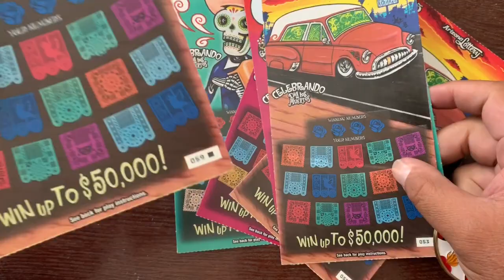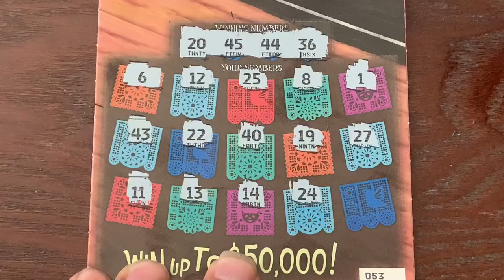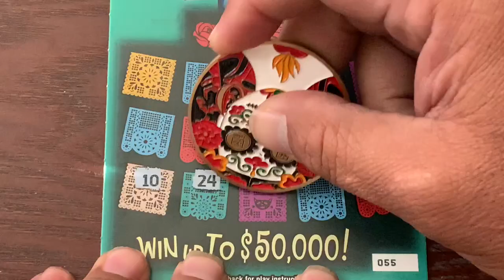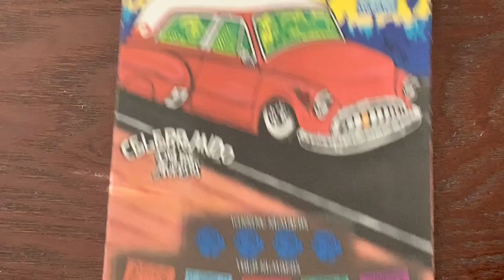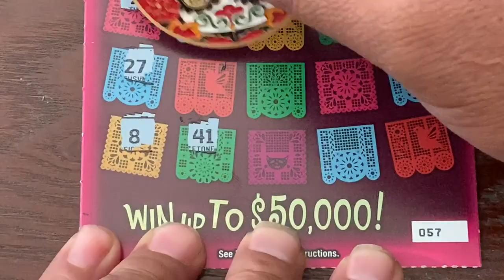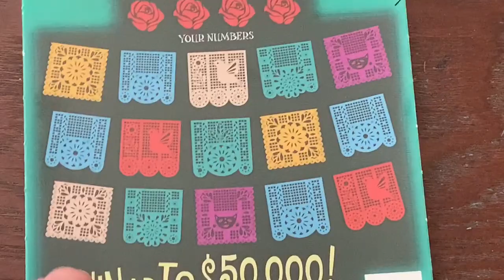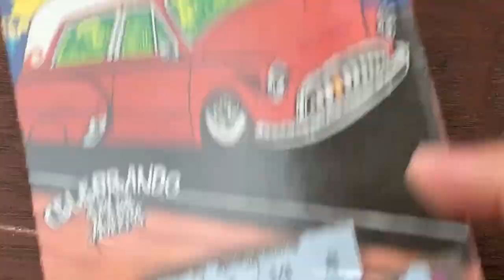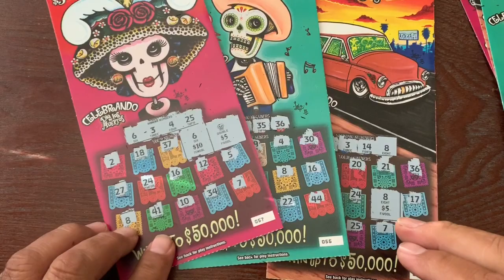💸DIA DE LOS MUERTOS💸$35 SESSION💸ARIZONA LOTTERY💸